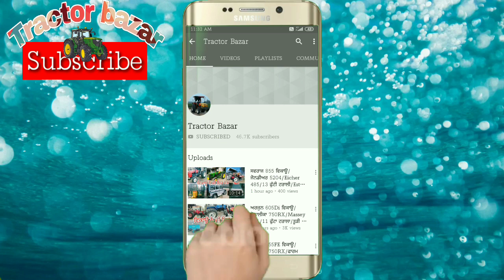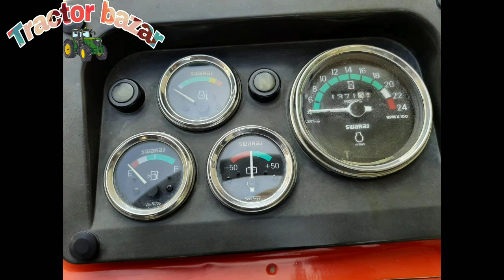Massey 9500/Newholland 3630SE/Swaraj 855FE/Sonalika 750RX/Tudi repar/Preet Combine/Tractor Bazar